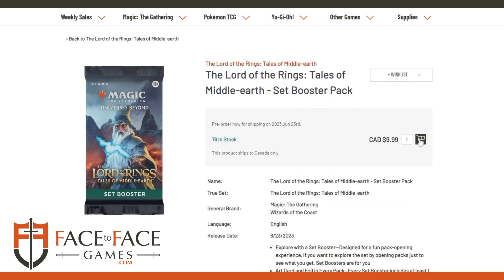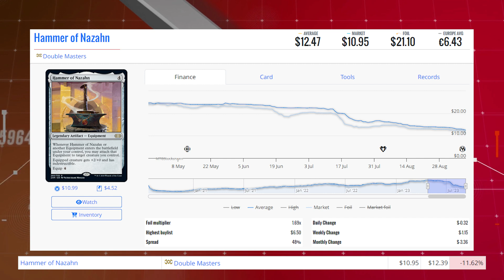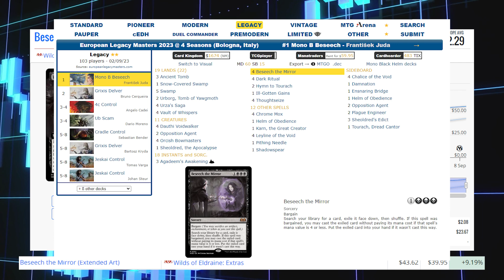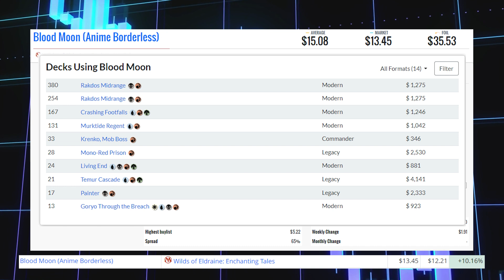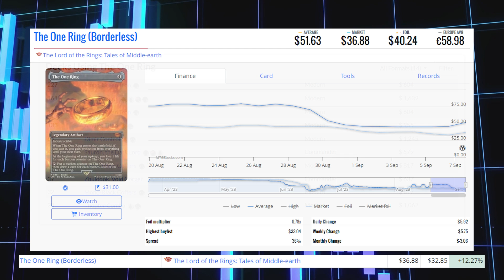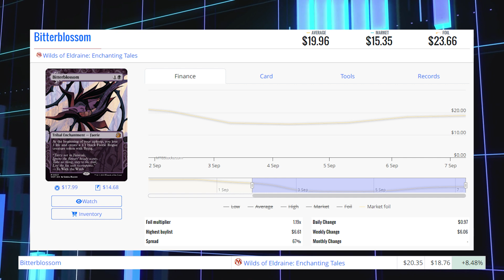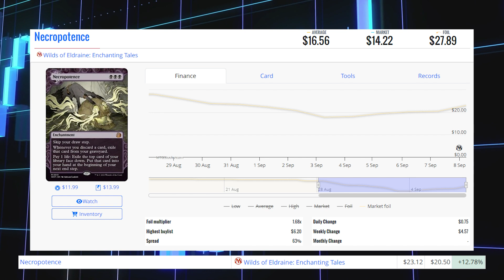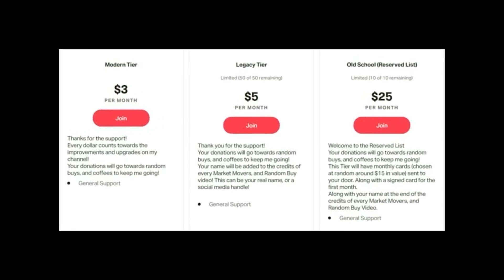MTG Market Movers - Sep 8 2023 - Wilds of Eldraine Release Day - How Far Will These Mythics Go?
Agatha's Soul Cauldron and Beseech the Mirror go up September 9th 2023

Matthew Robinson
T2J7C5